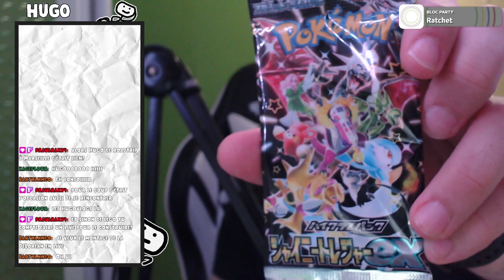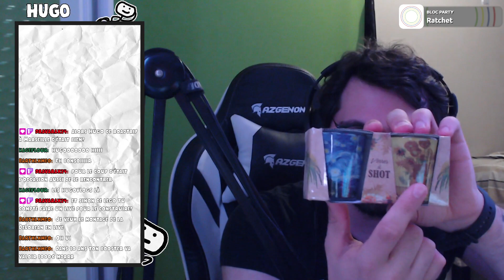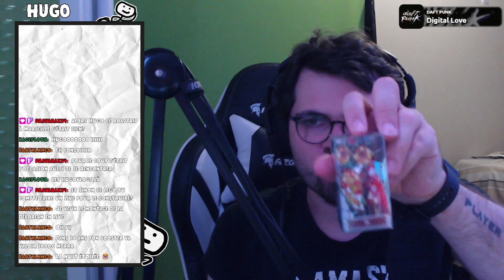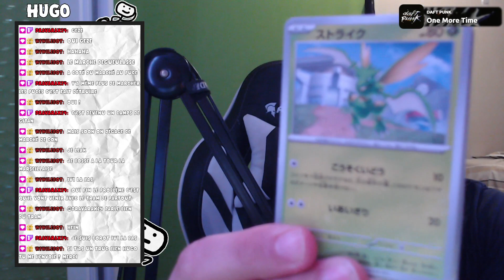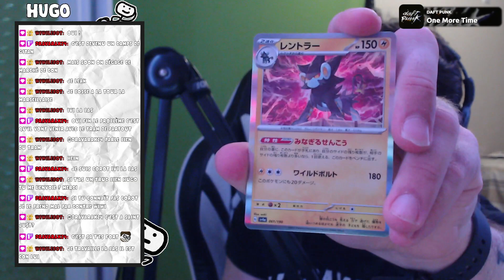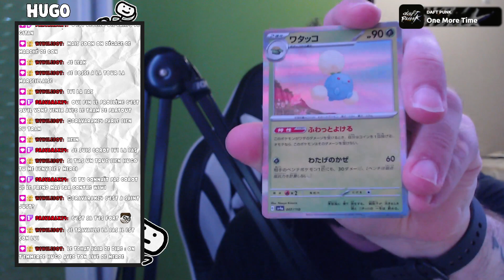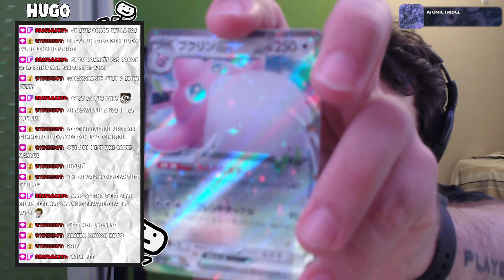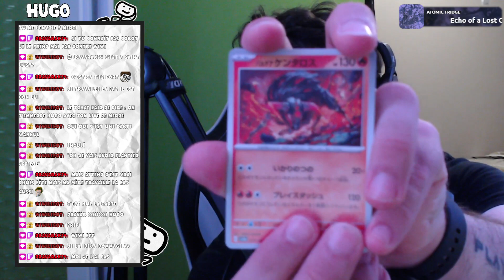Weekend à Marseille, Booster Pokémon et Lego Retour vers le Futur (Discussion)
Date de la diffusion : 04/06/2024